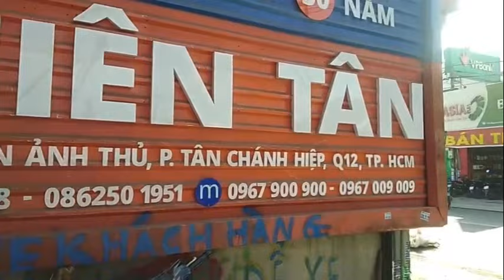Tôn chống nóng màu xanh ngọc 5 sóng vuông - Giải pháp hiệu quả cho mùa nắng nóng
Nghỉ lễ không quên nhiệm vụ, hàng luôn bàn giao đúng hẹn, giao hàng tận công trình cho thượng đế.
Nắng nóng như hiện nay tôn cách nhiệt là giải pháp tối ưu đem lại hiệu quả chống nóng cao, tiết kiệm chi phí.
 Cam kết hàng chính hãng, chất lượng đổi trả nếu sản phẩm không đúng với thỏa thuận đặt hàng ban đầu.
Nhà máy sản xuất trực tiếp với giàn máy móc đầy đủ và tân tiến nhất hiện nay, phục vụ các ngày trong tuần.

TẬP ĐOÀN TÔN THIÊN TÂN cam kết mang tới khách hàng:
– Sản phẩm và dịch vụ với chất lượng tốt nhất và nhanh nhất.
– Giá cả cạnh tranh, cập nhật báo giá mới nhất,liên tục 24/24
-Phục vụ tận tâm , giao hàng tận công trình.
-NHÀ MÁY 1: 818 Nguyễn Ảnh Thủ ,P. Tân Chánh Hiệp, Quận 12, TP HCM
-NHÀ MÁY 2 : 7/1A Tô Ký , Xã Thới Tam Thôn , Huyện Hóc Môn.